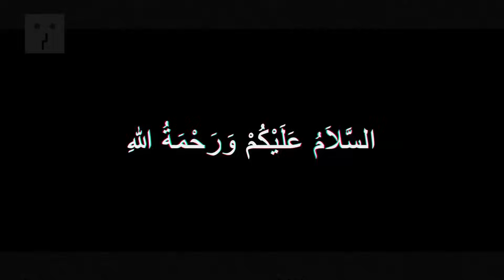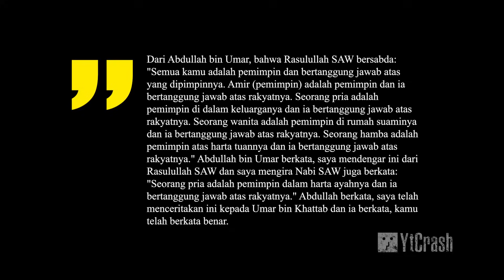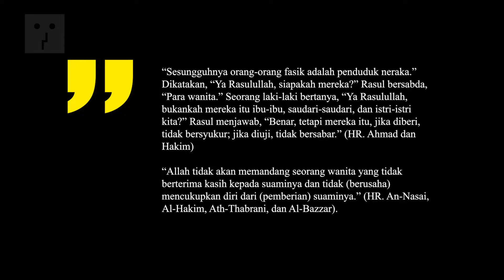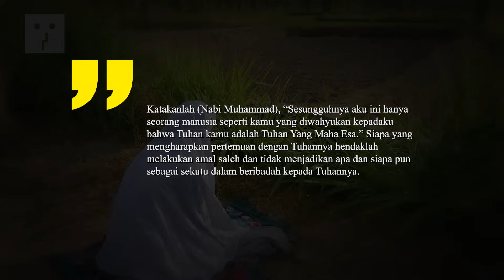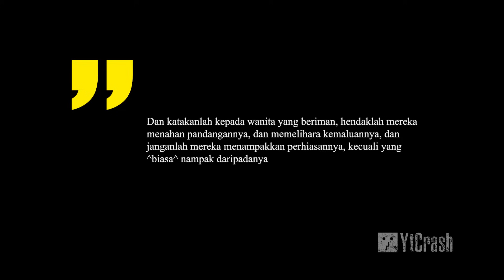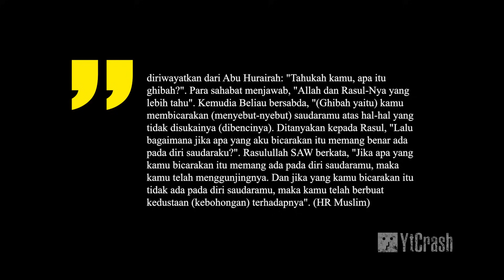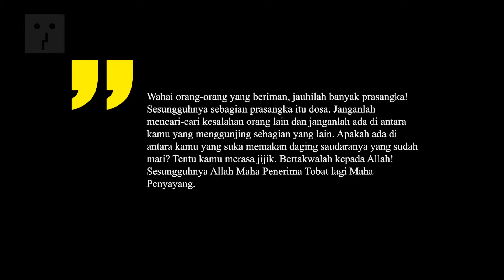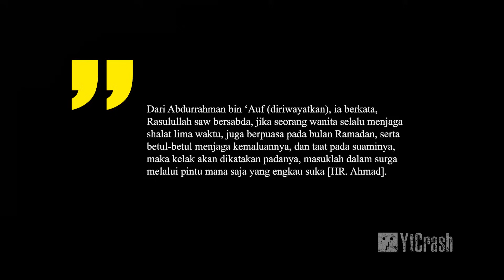Suara Bising Wanita Penghuni Neraka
YtCrash Video ini membahas peran penting kedermawanan dan kesabaran dalam Islam, khususnya dalam konteks wanita sebagai potensi penghuni neraka. Kami akan mengulas secara mendalam tanda-tanda karakteristik yang harus dihindari oleh wanita agar mereka dapat menjalani hidup sesuai dengan ajaran Islam. Penjelasan akan didukung dengan dalil-dalil dari Al-Qur'an dan hadits, serta pandangan para ulama tentang konsep kedermawanan, kesabaran, dan hubungan dalam perkawinan.

Tujuan dari pembahasan ini adalah untuk memberikan wawasan yang lebih dalam tentang bagaimana wanita dalam Islam dapat menjalani hidup yang sesuai dengan nilai-nilai agama, menghindari perilaku negatif, dan mencapai keselamatan akhirat. Video ini bertujuan untuk memberikan panduan praktis bagi semua Muslim, baik wanita maupun pria, tentang bagaimana mendekati tanda-tanda dan karakteristik yang mencerminkan perilaku yang diinginkan dalam Islam. Dengan memahami tuntunan agama ini, diharapkan kita semua dapat menjalani hidup yang lebih bermakna dan mendekati keselamatan akhirat yang dijanjikan oleh Allah SWT.

CATATAN: BEBERAPA GAMBAR HANYALAH ILUSTRASI

Credits :
♫ Nasyeed by: